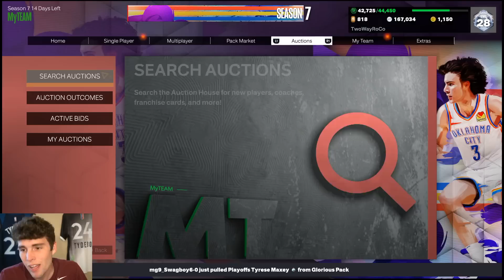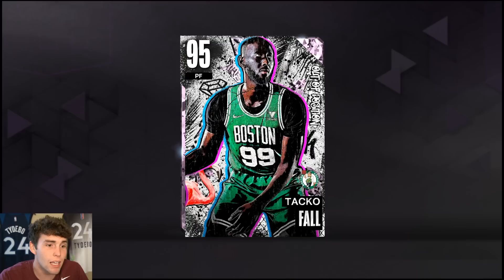WHO WILL BE THE GRAND PRIZE FOR THE ALL TIME SPOTLIGHTS IN NBA 2K23 MyTEAM? FREE INVINCIBLE REWARD?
NBA 2K23 MyTeam released new all time spotlight challenges. There will be one dark matter dropped every single day in June. You will be able to get all of these dark matter cards for free by completing the spotlight challenge for them. Complete all 30 spotlight challenges for the grand prize. Will it be an invincible card? In this video, I break down who I believe the grand prize could be including cards such as invincible Luka Doncic and invincible Tacko Fall. I hope this helps your no money spent, budget or god squad.

DBG, HTB, YBC, MosBallin, ImJustIsaac, Shake4ndBake, Troydan, JayCanada, Denverstruck, CarlosStory, CashNasty, tjayerrday, Bio2k, JD Crossover, LogicLookss, Jake Mason, SP2K, Witness 2K, Evan Tanaka